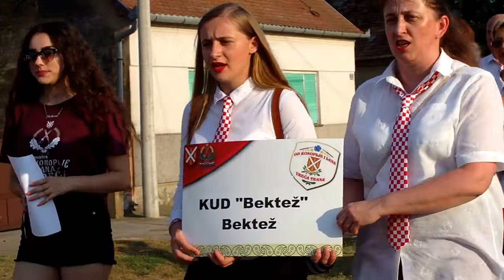MIMOHOD - OD KONOPLJE I LANA VREĆA TKANA - VILJEVO 2018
19. kolovoza 2018., Viljevo -
Smotra folklora - KUD "Đeram"Viljevo -
Video: Mirko Cenbauer